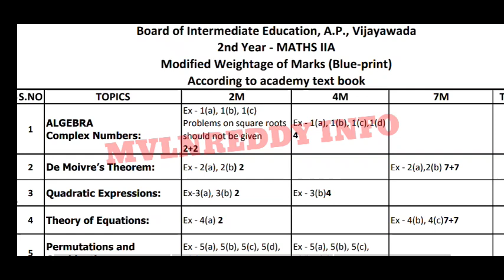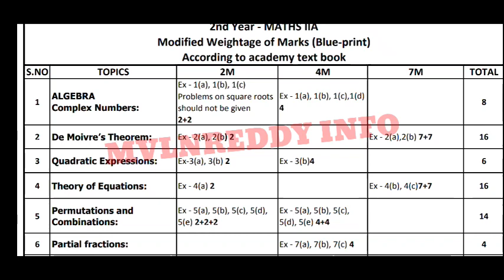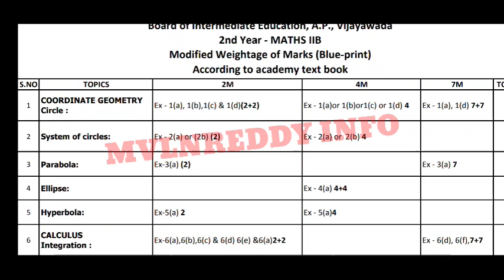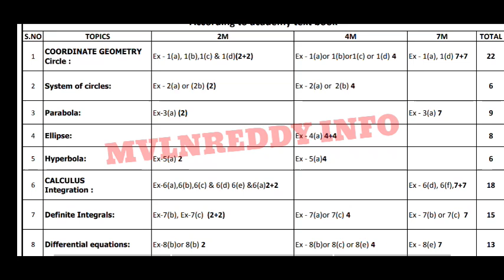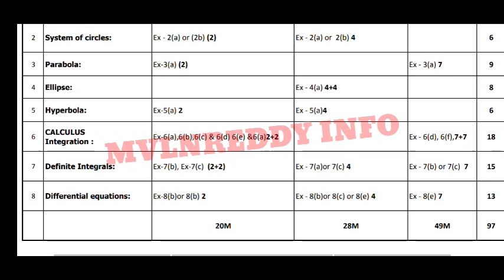AP Inter 2022 2nd yr Maths 2A,2B Blueprint & unit wise weightage from Deleted Syallabus//Don't miss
id : Mvlnreddy@cm4
Available in Play Store.

Ap inter blue print
AP Inter IPE weightage
AP Inter 30% deleted syllabus
chemistry important 8 mark questions
maths 1A important questions
maths 1B important questions
maths 2B important questions
zoology important questions
1st year zoology blueprint
zoology important 8 mark questions
1st year zoology important 4 mark questions
zoology 5 star imp Questions
zoology very short important questions